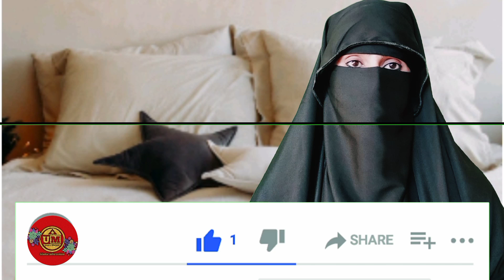valentine day in islam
what is the valentine day

umm e Maryam islamic information